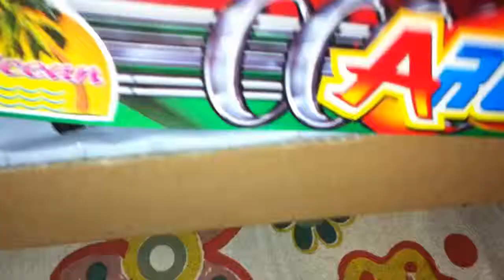Unboxing toy train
unboxing toy train with my daughter.